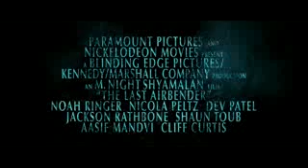The Last Airbender HD Trailer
La primera película de la serie Avatar: El Último Maestro Aire
English: The first movie for Avatar: The Last Airbender
Italiano: Il primo film della serie Avatar: The Last Airbender